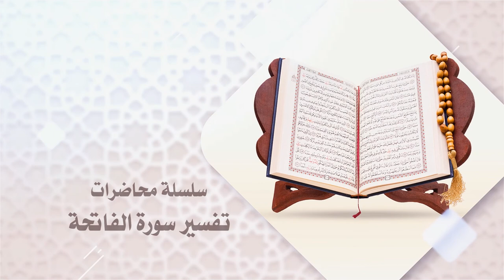تفسير القرآن الكريم - سورة الفاتحة / الدكتور الشيخ محمد جمعة - 8 رمضان 1443 هـ